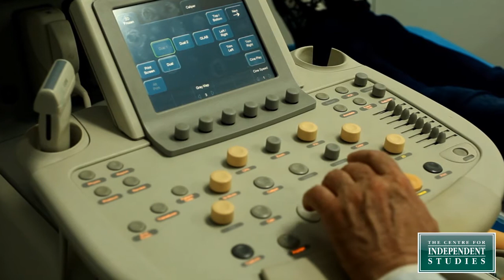Public Hospital Reform - The Foundation Trust Alternative with Jeremy Sammut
The Centre for Independent Studies' has released a report in October 2013 into public hospitals in Australia.

'Overcoming Governance and Cost Challenges for Australian Public Hospitals: The Foundation Trust Alternative' by Peter Phelan and Jeremy Sammut argues that Australia should look to England's Foundation Trust model as a means to reform.